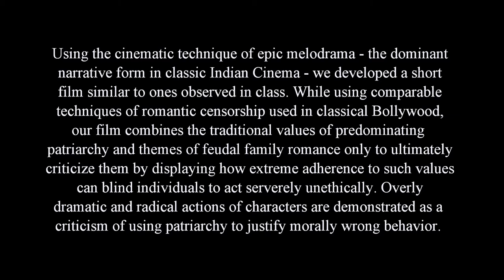Dying Wish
Using the cinematic technique of epic melodrama - the dominant narrative form in classical Bollywood - we have developed a short film similar to ones observed in class. While using comparable techniques of romantic censorship used in classical Bollywood, our film combines traditional values of predominating patriarchy and themes of feudal family romance only to ultimately criticize them by displaying how extreme adherence to such values can blind individuals to points of severely unethical behavior. Overly dramatic and radical actions of characters are demonstrated as a criticism using patriarchy to justify morally wrong behavior.

CWL/MACS 207
Fall 2015, UNIVERSITY OF ILLINOIS

GROUP 14

Saroja Annamalai
Alison Bainbridge
Regine Lim
Akhil Chhugani
Preeti Annamalu